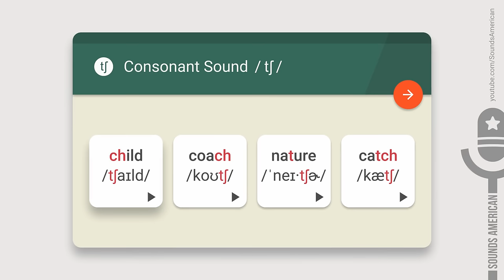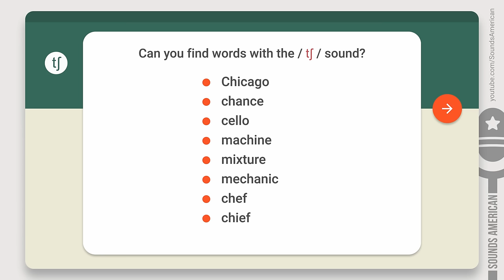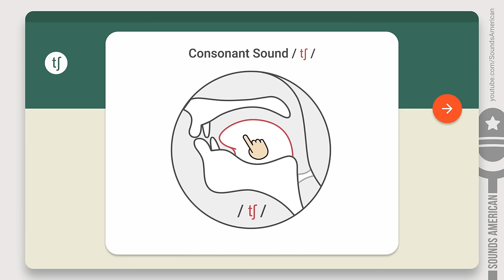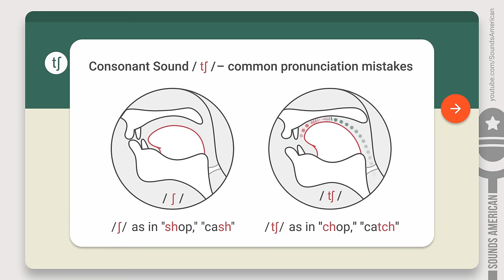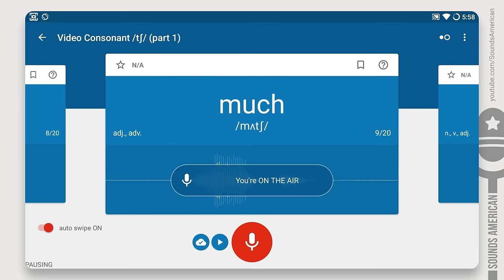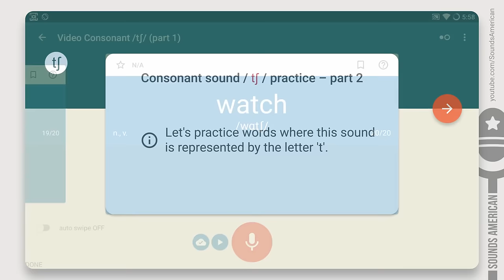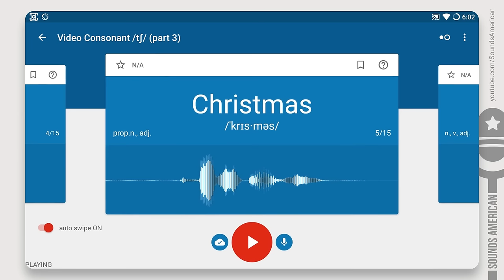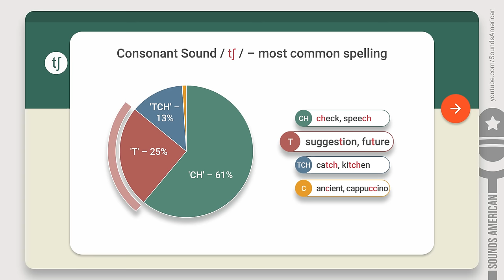Consonant Sound / tʃ / as in "chair" – American English Pronunciation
This sound is typically represented by the combination of the letters 'ch', but there are at least four other spelling options. Besides, the 'ch' combination doesn't always mean you have to pronounce this very sound.
As you may have already guessed, this video is about the /tʃ/ affricate.
Watch this video to find out how to pronounce the /tʃ/ consonant correctly and avoid common pronunciation mistakes. You'll practice making this sound with pronunciation exercises recorded by a professional speech therapist.

Quick Links:
• Consonant sound /tʃ/ as in "chair": 00:00
• A Brief overview of affricate consonants: 00:44
• Affricate consonants definition:  01:33
• How to pronounce the /tʃ/ sound: 03:15
• Typical mistakes: 04:46
• Pronunciation exercise 1: 06:15
• Pronunciation exercise 2: 08:23
• Pronunciation exercise 3:  09:53
• Spelling for the /tʃ/ sound: 11:34

► Consonant Sound /tʃ/ as in "chair" – this video

[THIS VIDEO HAS ENGLISH AND VIETNAMESE SUBTITLES]
TRANSCRIPT

Hello there! This is the "Sounds American" channel.
In this video, we're going to talk about the American consonant sound /tʃ/, as in the word "chair."
You can also hear this sound in words like "child," "coach," "nature" or "catch."
We'll be using special phonetic symbols - /tʃ/ - for this sound.
If you watched our previous videos, you may find these symbols quite familiar.
That's right, the /tʃ/ actually consists of two consonants: the stop sound /t/ and the fricative sound /ʃ/.
This video is about how they merge into an entirely different consonant sound.
The /tʃ/ is one of two consonant sounds in American English that are made this way. They're called "affricates".
So, what is an affricate sound?
The affricates are made by first stopping the airstream and then releasing it through a narrow passage in your mouth with audible friction.

To make the /tʃ/ sound, you need to merge the stop /t/ with the fricative /ʃ/ into one sound.
First, slightly open your mouth and push out your lips.
Now, focus on your tongue.
Place the tip of your tongue on the alveolar ridge behind your upper front teeth. Just as you do to make the /t/ sound. This way you stop the air.
Now, to release the air, arch your tongue so it's near the roof of your mouth. The same way as you do when you make the /ʃ/ sound. Make sure that you don't touch the roof of your mouth and that there's a small gap for the air stream.
When you release the air through this gap, it'll flow with lots of noise: /tʃ/.
Does that sound like a lot? Don't worry, let's watch it again in slow motion.
Remember, the /tʃ/ is an affricate sound, so it's important to completely stop the air and then immediately release it with friction.
Now, let's try and merge the /t/ and the /ʃ/ sounds together: /tʃ/, /tʃ/, /tʃ/.

Here are a few typical mistakes that people make when pronouncing this sound.
1. The most common problem is that many non-native English speakers confuse the /tʃ/ and the /ʃ/ sounds.
This happens when people don't stop the air before making the /ʃ/ sound. Be careful as this may lead to misunderstandings.
Compare:
"shop" - "chop"
"cash" - "catch"
Remember, the /tʃ/ consists of the /t/ stop sound and the /ʃ/ fricative. You have to first stop the air and then release it with a strong friction.
2. As always, keep in mind the Vowel Length rule!
The /tʃ/ is a voiceless consonant, so vowel sounds before the /tʃ/ are typically shorter than they are before voiced consonants.
Compare:
"badge" - "batch"
"ridge" - "rich"
[Pronunciation exercise 1]
Let's begin.
• chance
• chicken
• choose
• church
• attach
• bench
• each
• lunch
• much
• peach
• porch
• touch
• which
• catch
• ketchup
• kitchen
• match
• stitch
• switch
• watch

[Pronunciation exercise 2]

• question
• feature
• furniture
• fortune
• creature
• culture
• digestion
• century
• mention
• adventure
• mixture
• situation
• nature
• capture
• future

[Pronunciation exercise 3]
Next, we suggest you practice words in which the letters 'ch' are actually NOT pronounced as the /tʃ/ sound. So, if you pronounce them as /tʃ/, it's a mispronunciation.
• ache
• choir
• chemical
• machine
• christmas
• school
• character
• technique
• stomach
• orchestra
• chicago
• psychology
• headache
• technical
• chef

You're done! Congratulations!